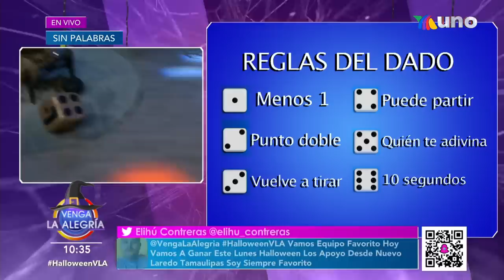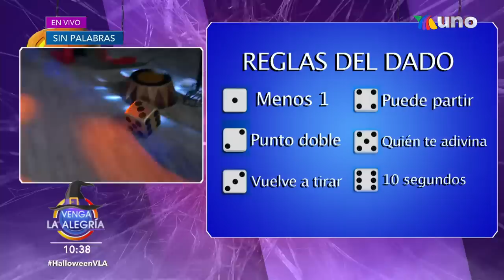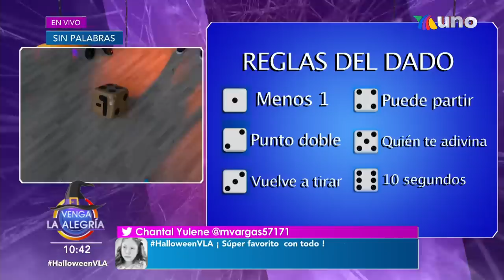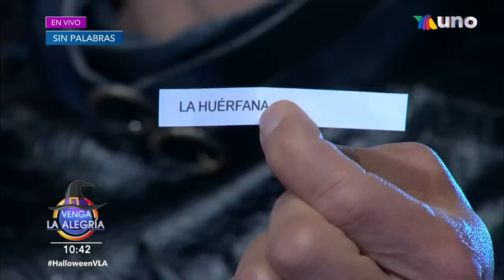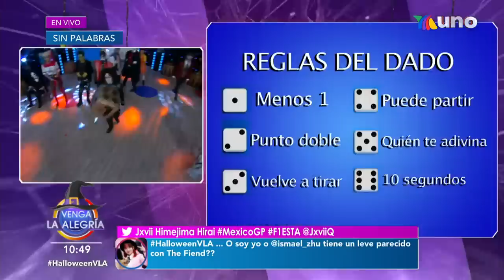¡Tuvimos un muy cerrado Sin Palabras de este terrorífico lunes! | Venga La Alegría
¡Descubre qué equipo arrancó con el pie derecho la semana y se quedó en lo más alto del marcador y con el triunfo del Sin Palabras!